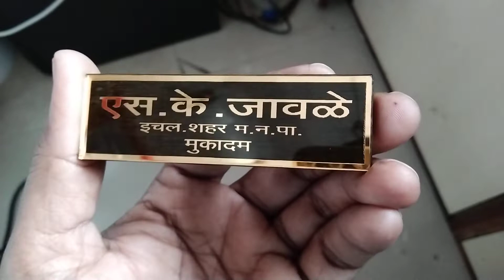name plate & batch making on laser(2)